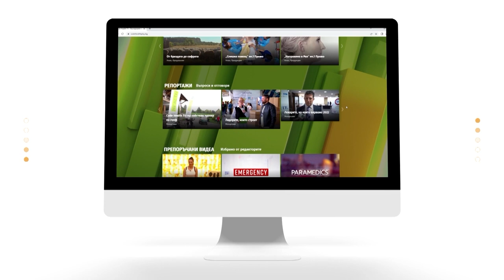Лицето като висш пилотаж в пластичната хирургия – еп.7